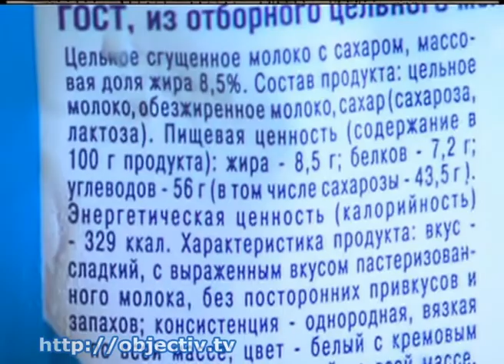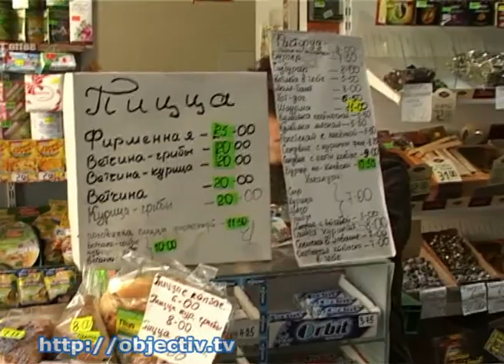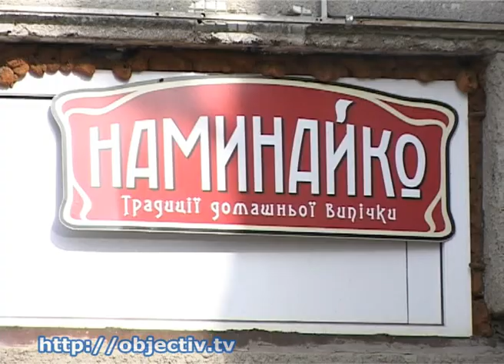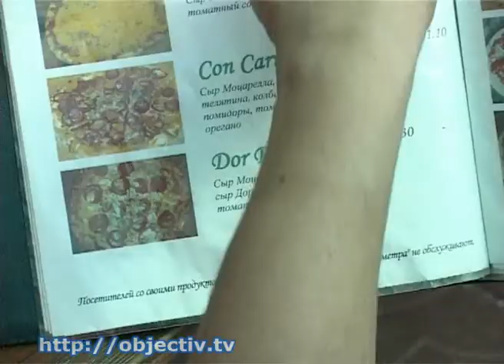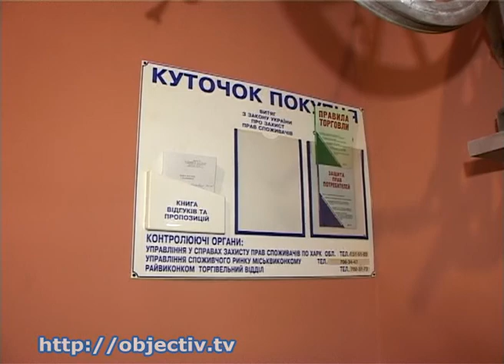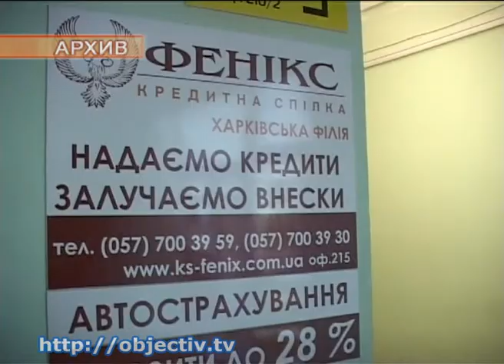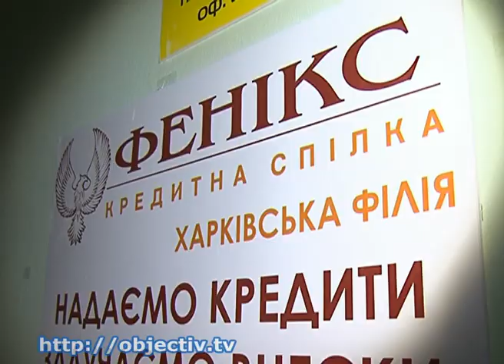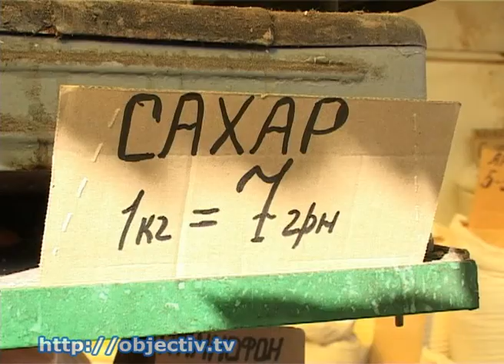Кто крайний? 25 сентября 2012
Свежая порция полезной потребительской информации в программе «Кто крайний?»

Нам снова и снова подсовывают поддельные товары, навязывают испорченные продукты, да еще и вынуждают покупать все это по астрономическим ценам. Что там говорить -- аферисты не дремлют. Постараемся быть на шаг впереди

Сегодня в программе:

- Харьковчанка купила шоколадные конфеты с червями - полакомиться успел маленький ребенок и двое взрослых

- В областной Госпотребинспекции все лето проверяли харьковские учреждения общепита. В кафе и фастфудах не все оказалось гладко -- к визиту проверяющих кое-кто оказался совсем не готов.

- Харьковчане не могут вернуть свои вклады. Люди второй год пытаются получить назад сбережения, которые внесли в очередной кредитный союз.

- В Украине подорожает сахар. О причинах и цифрах - смотрите в программе.

Каждую неделю - во вторник в 20:00, в четверг в 15:20 и в воскресенье в 8:30 смотрите программу «Кто крайний?» на телеканале Simon. Не забывайте сообщать нам о своих проблемах. Снимайте на фото и видео факты нарушения прав потребителей -- мы постараемся помочь.